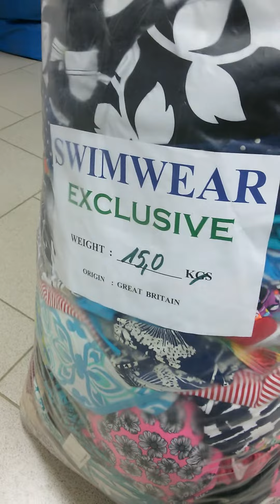Купальники крем эксклюзив 13,1€/кг 15кг без износа, много новых